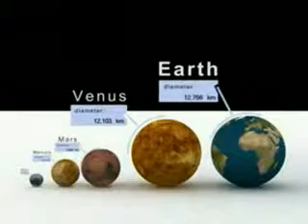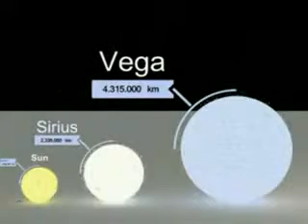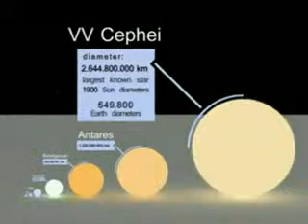Немного о космических масштабах